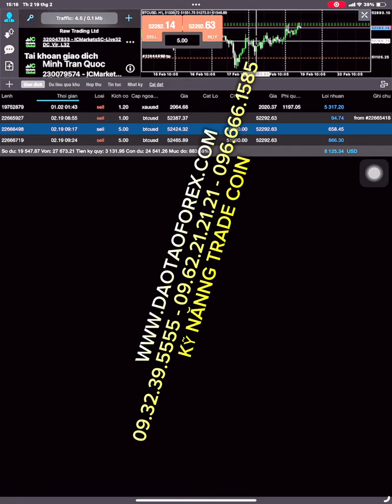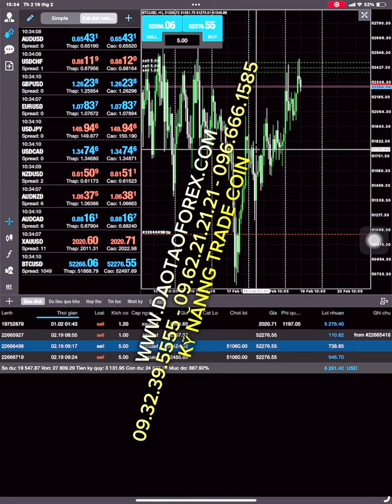GIAO DỊCH COIN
Giao dịch Forex và trade coin hay giao dịch Bitcoin có gì khác nhau, thực tế thì cũng chỉ là mở tài khoản và đưa tiền vào trong tài khoản giao dịch của chính mình, rồi vận dụng những kỹ năng thực tế, để làm sao giữ được vốn và tạo ra lợi nhuận trong từng giao dịch mà thôi.
GIAO DỊCH BITCOIN CÙNG THẦY TRẦN QUỐC MINH
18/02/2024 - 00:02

Nhà đầu tư khi tham gia vào trade coin hay giao dịch Bitcoin cũng như đầu tư Forex, đừng nghĩ rằng kiến thức của Forex có thể cắm cầm vào để trade coin và giao dịch Bitcoin, đó chỉ là chuyện nực cười mà rất nhiều kẻ trên khắp cái thị trường đầu tư này, đều làm giống như nhau, và cái kết cũng là y nhau không giao dịch và áp dụng được thực tế mà thôi.

Giao dịch Bitcoin hay trade coin cũng như đầu tư Forex được, thì dẫn chứng thực tế chứng minh đi. cũng như đưa full lịch sử giao dịch Forex và để kiểm chứng đi, những thực tế thì sao, toàn những kẻ trade mõm hay còn giọi là giao dịch mồm, nên chỉ có nói mồm và dùng mõm mà thôi, chứ làm gì bọn này dám dẫn chứng thực tế giao dịch live hay show full toàn bộ kết quả để chúng ta kiểm chứng những gì chúng đang kể như đúng rồi.

Bản thân chính từng nhà đầu tư: Khi tham gia vào để giao dịch Bitcoin hay trade coin cũng như đầu tư Forex, nên nhìn vào năng lực của bản thân, không đủ hay chưa có khả năng giao dịch hay đầu tư, nên đừng ngoài đứng có mà không có khả năng những vẫn đòi kiếm được lợi nhuận, thì trả giá là điều quá hiển nhiên mà thôi.

Tôi chia sẻ giá trị, luôn dẫn chứng bằng thực tiễn từ chính những kỹ năng giao dich Forex, cùng như những giá trị trade coin và giao dịch Bitcoin bằng thực tiễn, để cộng đồng và mọi nhà đầu tư có thể nhìn rõ thực tế, để hiểu và đánh giá đúng các giá trị mà nhà đầu tư đang còn thiếu, cũng như chưa được tận mắt thấy rõ thực tế.

Xin mời cộng đồng cùng mọi nhà đầu tư, cùng theo dõi những cung bậc trade coin và giao dịch Bitcoin, cũng như đầu tư Forex của thầy Trần Quốc Minh, để cộng đồng cùng mọi nhà đầu tư cũng thấy rõ những thực tiễn, và kỹ năng trong giao dịch của thầy Trần Quốc Minh trên cả hai thị trường sẽ như thế nào và đạt được giá trị kết quả ra sao để có thể chia sẻ đến cộng đồng cùng mọi nhà đầu tư.

Thực tiễn đều cần được dẫn chứng, chứ không phải chia sẻ mồm trên trading view hay gáy trên backtest như đúng rồi, đó là điều mà bất cứ một nhà đầu tư, hay một người tham gia vào giao dịch cùng cần phải hiểu rõ thực tế này!
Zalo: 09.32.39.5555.